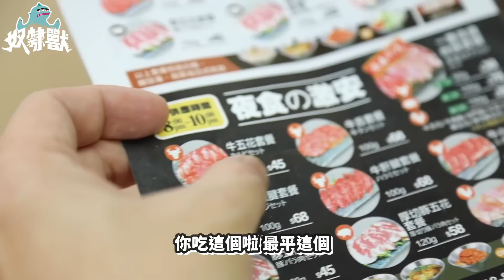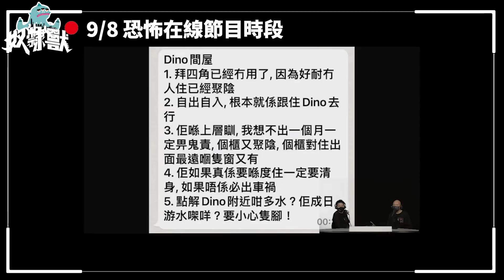[見習大胃王] 喪食四人份量1kg日式燒肉？！一人燒肉店新開張送雪糕！毒L聖地？ 葵芳 ｜燒肉一番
地址：葵涌葵義路2-10號新葵芳花園好爵中心1樓

資助奴隸獸敗家基金
轉數快: 94445517

我地既其他影片：
[靈異] 蘇富比購入萬元清朝18世紀古董碟召靈！召靈時Rempod瘋狂響叫！｜銅鑼灣 馬棚先難友紀念碑 @AP人生
鍾意既記得like同subscribe我地。
Follow MeWe,
仲有我地IG同Facebook呀！